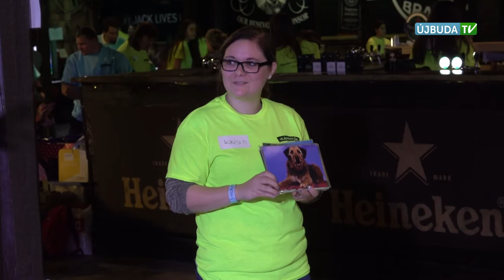ÚJBUDAI MOZAIK: Világnyitók rendezvény a Barba Negrában (2017.12.04.)